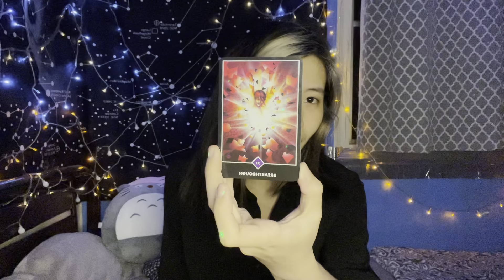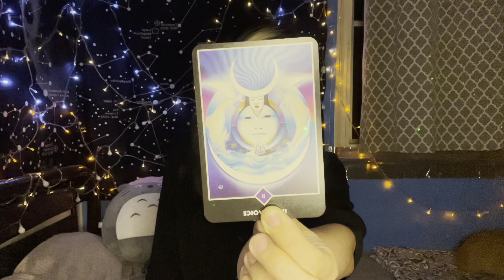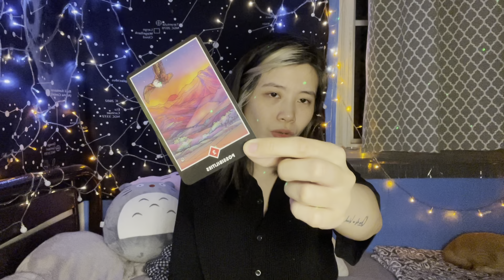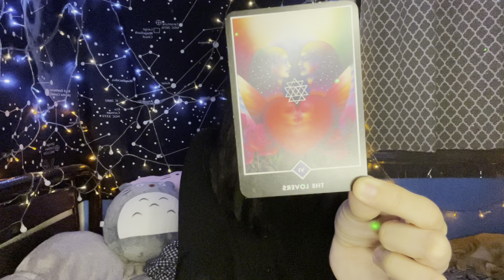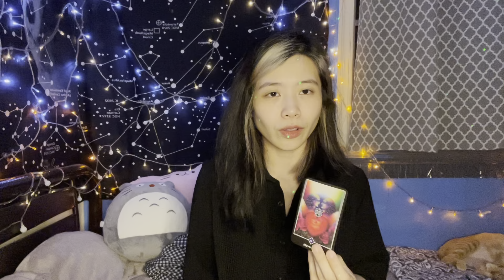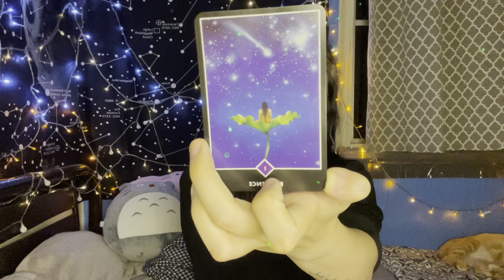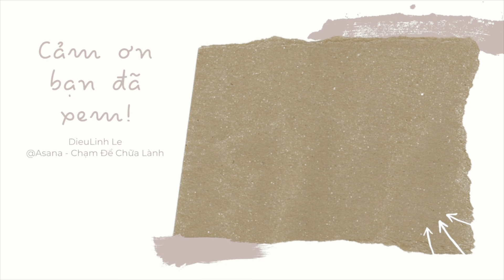[Pick A Card] - Món quà đầu năm 2023 dành cho bạn là gì?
Welcome to Asana - Chạm Để Chữa Lành.

Mình là Diệu Linh - Usui/Holy Fire III/ Karuna Reiki Master và đây là channel của mình về tâm linh, reiki, chiêm tinh và tarot. Các bạn có thể vào đây cùng mình trải nghiệm con đuờng tâm linh của bản thân, mình hy vọng có thể cùng thảo luận và giúp đỡ giải đáp các thắc mắc trong phạm vi hiểu biết của mình. Nếu có bất kì câu hỏi hay thắc mắc nào các bạn có thể liên lạc với mình theo thông tin phía duới.
Rất vui đuợc đồng hành cùng mọi nguời trên hành trình này.

Facebook (Coaching, thôi miên chữa lành - BQH & Chữa lành và giảng dạy Reiki - Karuna Master Teacher):

Nếu các bạn cảm thấy những điều mình chia sẻ có ích với bạn và nếu bạn muốn đóng góp để ủng hộ, mình sẽ để thông tin số tài khoản của mình ở dưới, hãy vui vẻ cho đi. Mình sẵn sàng đón nhận.

* Ngân hàng Viettinbank:
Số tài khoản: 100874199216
Chủ tài khoản: Lê Văn Hòa
Khi chuyển khoản hãy ghi tên và nội dung chuyển khoản của bạn.

* Ngân hàng Maybank (Quốc tế)
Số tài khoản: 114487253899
Chủ thẻ: Lê Diệu Linh

Copyright:
Music Name: Anti Cafe
Artist: Mountaineer
Site name: uppbeat

Cảm ơn các bạn đã ghé thăm mình!